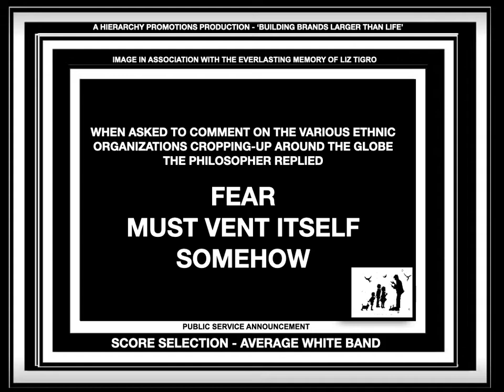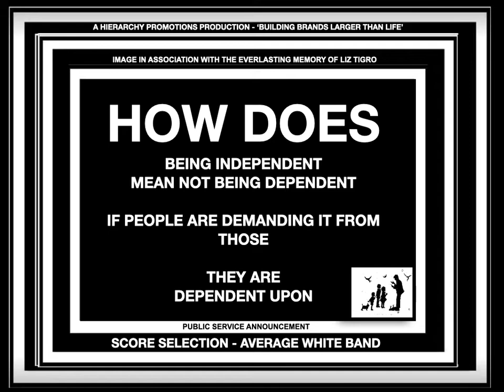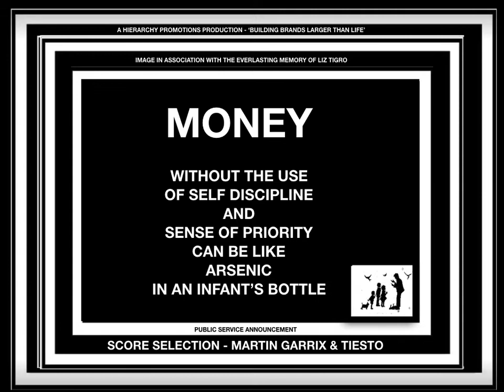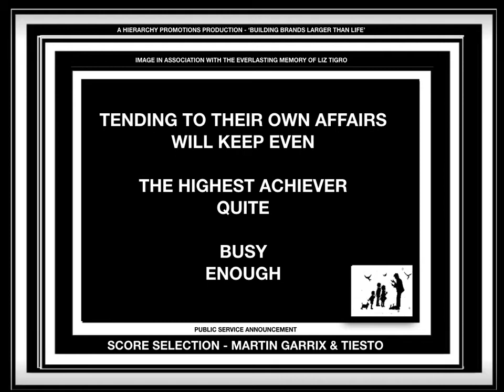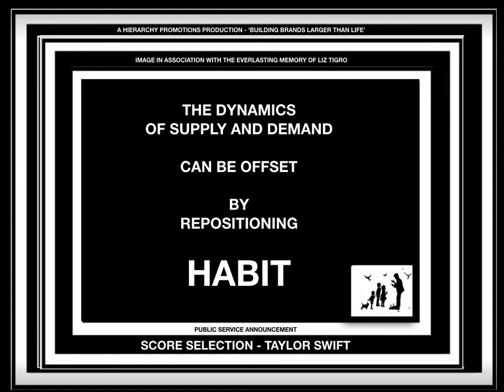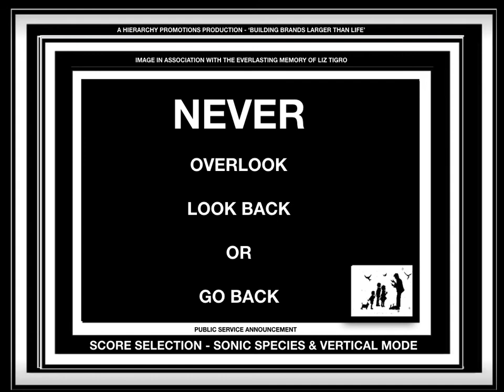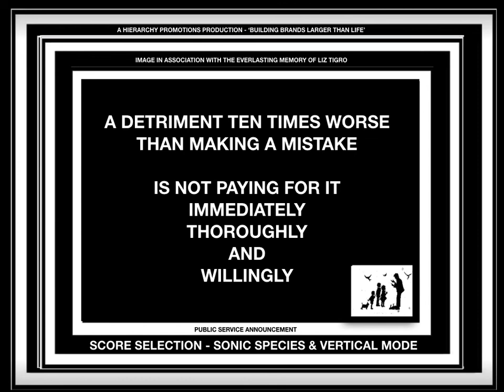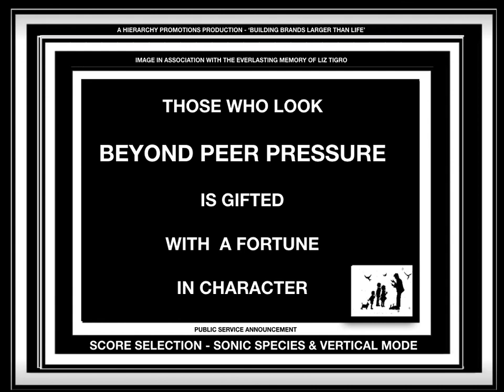CAVALCADE OF PRIME DIRECTIVES SECOND EDITION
CAVALCADE OF PRIME DIRECTIVES SERIES IS A HIERARCHY PROMOTIONS PUBLIC SERVICE ANNOUNCEMENT